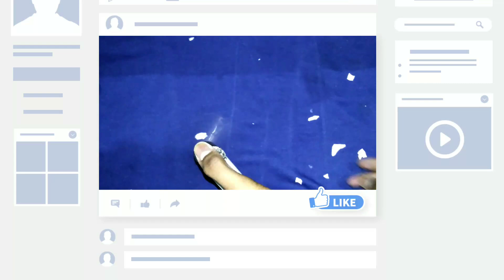How to make usb fan at home | usb fan kaise banaye | cable se fan kaise banaye | usb fan power bank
how to make propallor

HELLO FRIENDS
AAJ KI IS  VIDEO ME M  APPKO BATANE WALA HU KI AAP GHAR PAR MINI USB FAN KAISE BANA SAKTE HAI IS VIDEO KO DEKHANE K BAD M AAPKO PATA CHAL JAYEGA KI GHAR  AAP USB FAN GHAR -PAR KAISE BANA SAKE HAI AAGAR AAPKKO YE VIDEO P;ASAND AAYE TO ISKO LIKE KAR DENA .